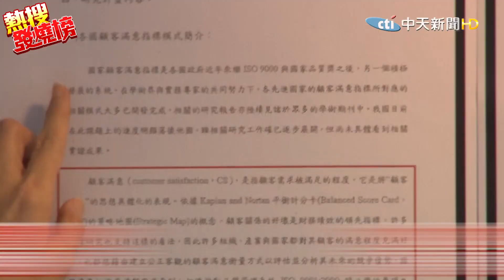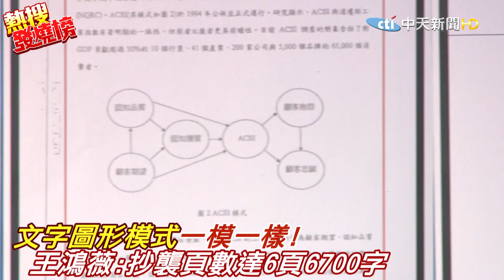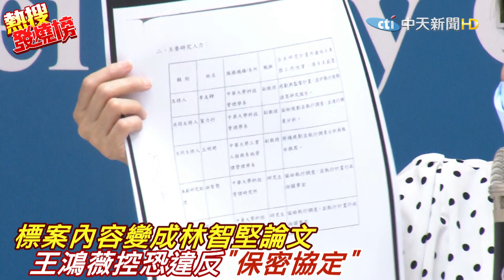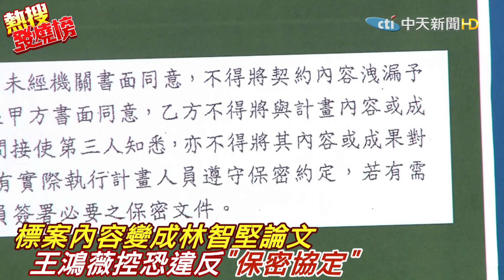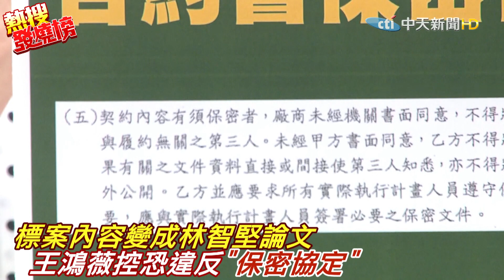【頭條熱搜】林智堅論文抄襲新證據! 不只標案報告連申請書也抄 王鴻薇:抄襲頁數多達6頁｜標案內容變成自己論文 王鴻薇控恐林智堅違反保密協定｜熱搜發燒榜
相關影片:
📣【每日必看】台大審定委員會成立 調查林智堅論文抄襲.9月結果出爐｜盧秀燕網路聲量高 落在社會新聞跟大選民調有關 ｜選舉戰略高地

1.專屬頻道訂閱徽章：在留言和聊天室中，名稱旁會顯示會員徽章，彰顯不凡。
2.專屬頻道表情符號：在留言和聊天室中，使用專屬表情符號，互動加分。
3.相片與近況更新：每月限定，會員獨享琴教官美照下載。
1.專屬頻道訂閱徽章：在留言和聊天室中，名稱旁會顯示會員徽章，彰顯不凡。
2.專屬頻道表情符號：在留言和聊天室中，使用專屬表情符號，互動加分。
3.相片與近況更新：每月限定，會員獨享琴教官美照下載。
4.會員線上見面會：每月一次，主持人與您談心，不定時邀請來賓驚喜現身。
1.專屬頻道訂閱徽章：在留言和聊天室中，名稱旁會顯示會員徽章，彰顯不凡。
2.專屬頻道表情符號：在留言和聊天室中，使用專屬表情符號，互動加分。
3.相片與近況更新：每月限定，會員獨享琴教官美照下載。
4.會員線上見面會：每月一次，主持人與您談心，不定時邀請來賓驚喜現身。
5.快點購專屬折扣：每月獲快點購會員點數100點(1點可折1元，等同現金使用)，模範生專屬優惠。